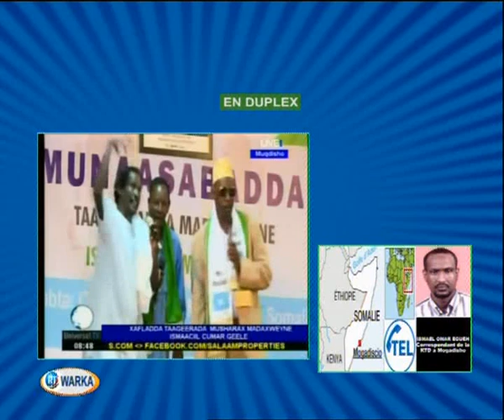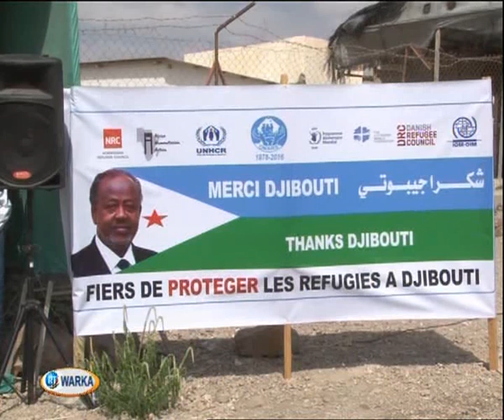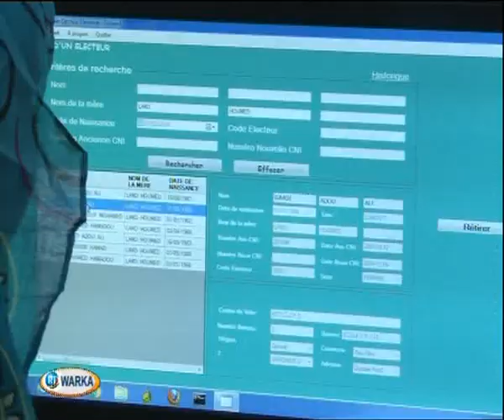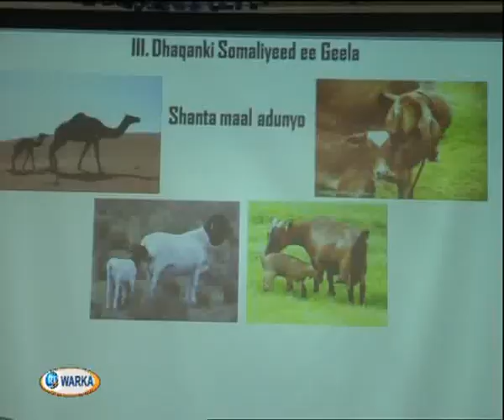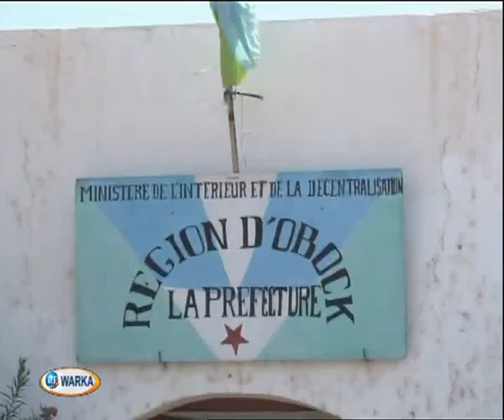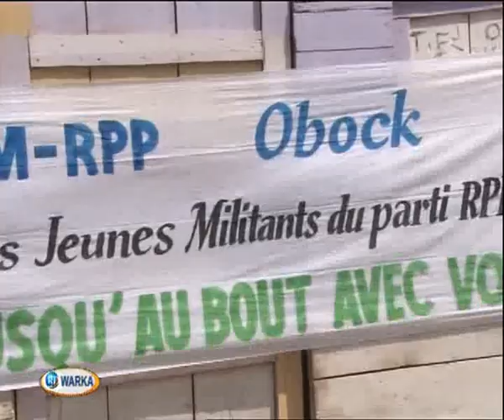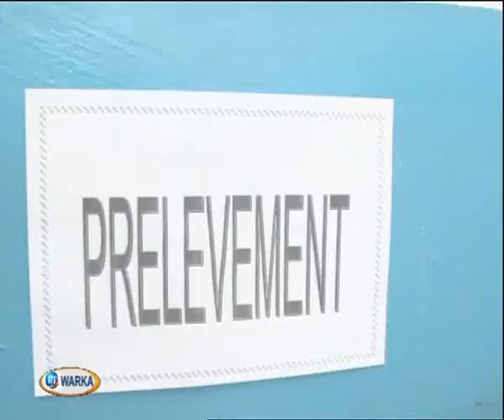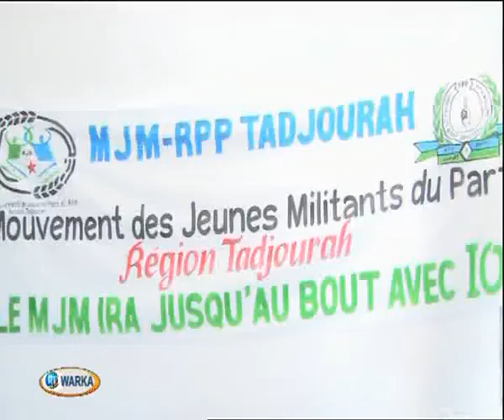jt som 22 fev 2016